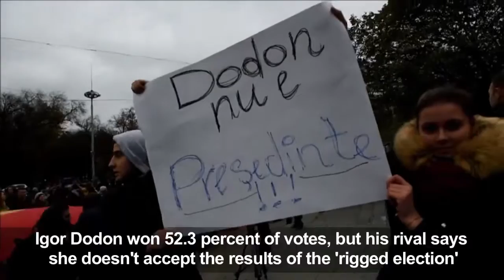Protest Against The New Elected President In Moldova...